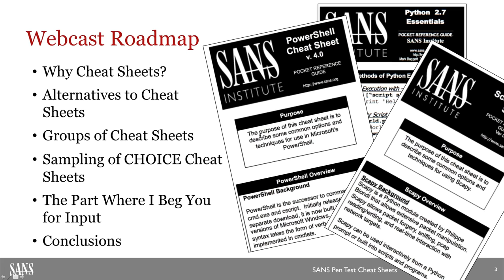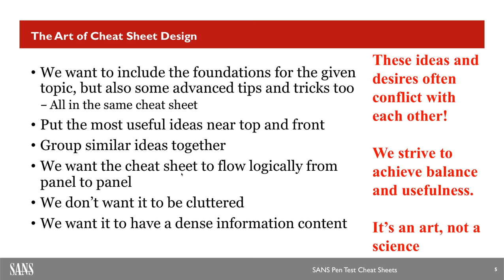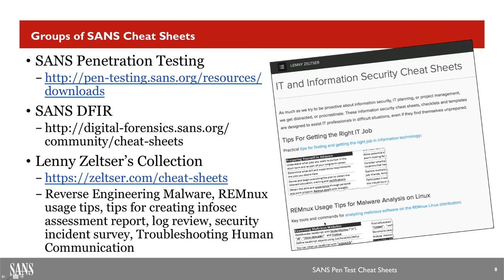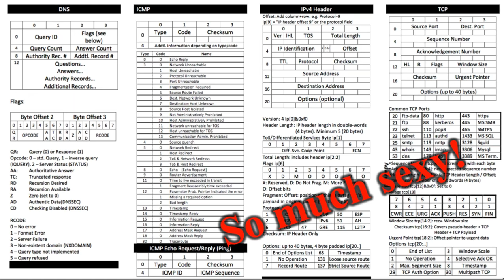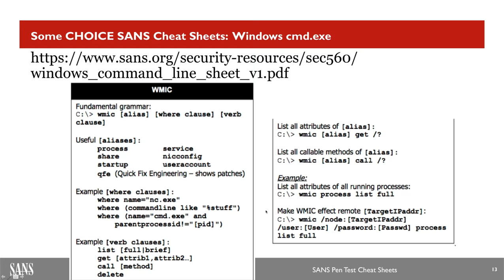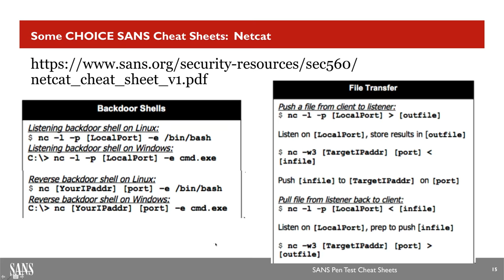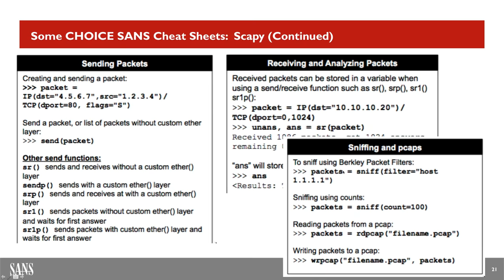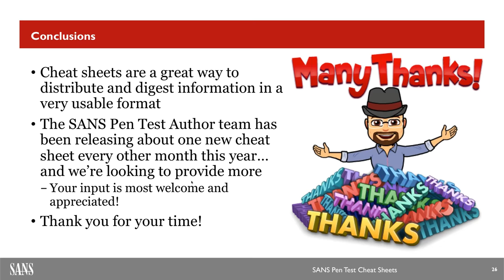SANS Webcast: Navigating SANS Pen Test Cheat Sheets for Fun and Profit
Presentation by: Ed Skoudis

Extra! Extra! Get yer SANS Pen Test cheat sheets here! As you may have noticed, SANS Pen Test Authors and Instructors have been on a tear lately, releasing numerous cheat sheets to help people build valuable skills. Recent releases include topics such as PowerShell, Scapy, Nmap, Metasploit, and a whole bunch more. In this engaging webcast, Ed Skoudis will take you on a tour of some of the most useful tips and ideas of these cheat sheets. Five essential things to know about PowerShell? We got that. The most useful Scapy options at a glance? Got that too. The syntax for Netcat client-to-client relays? Yep. Some late-breaking Metasploit kung fu? Oh yes. Well also look at ways you can use the cheat sheets in your work and we might even go over some useful origami tricks. Ed will also solicit ideas from you on new cheat sheets youd like to see.